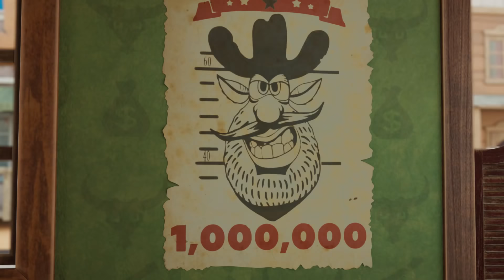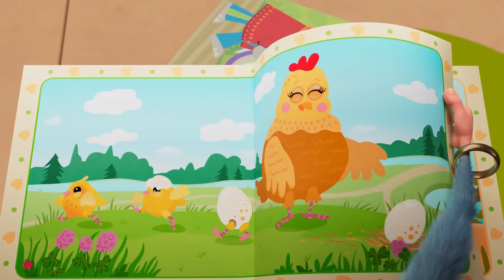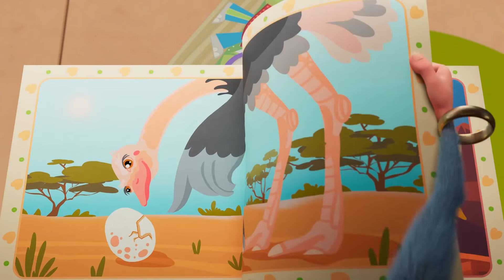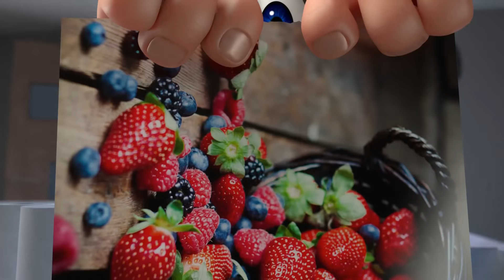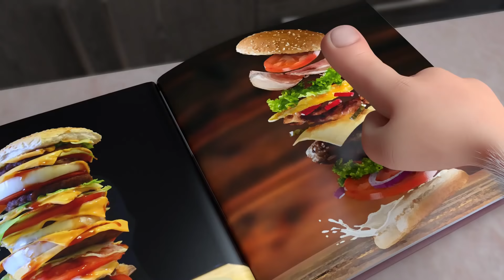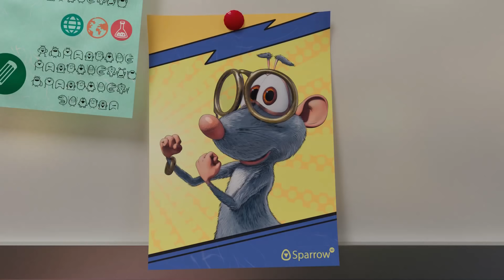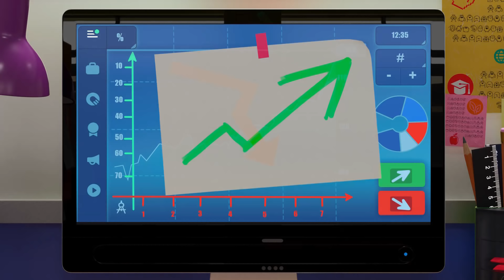Премьера! Буба 🙂 Дикий запад 🤠 Смешной Мультфильм 2020 | Мультики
🤠 🐴 🧀 Веселые приключения Бубы на Диком Западе!

👀 Смотрите еще на нашем канале 👀